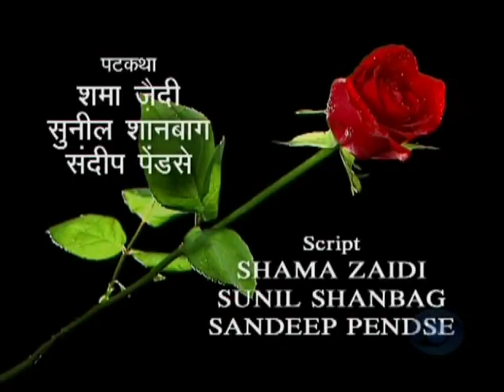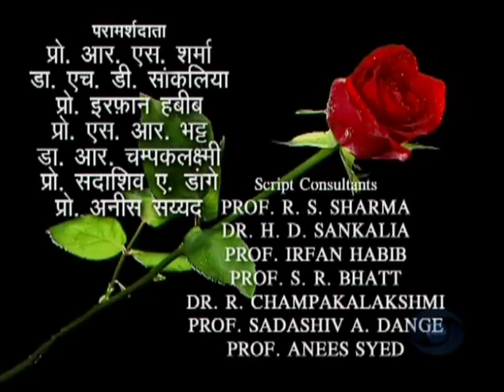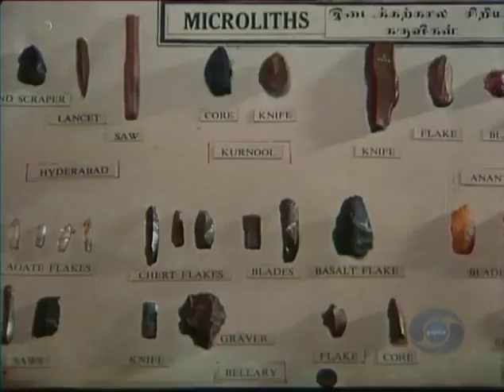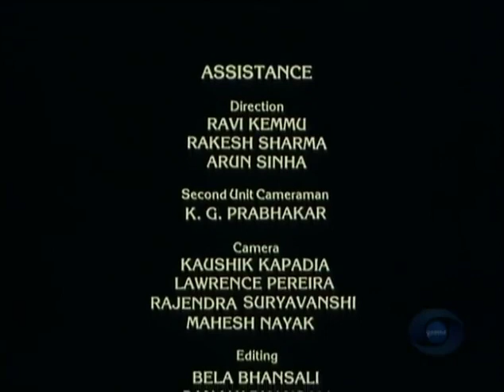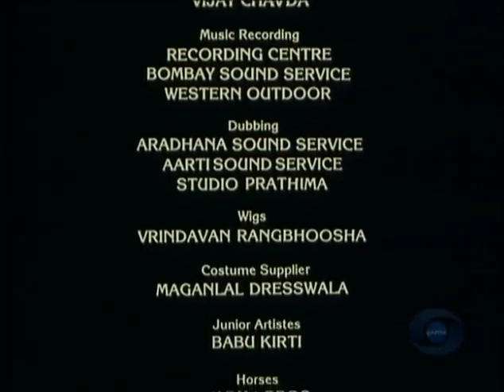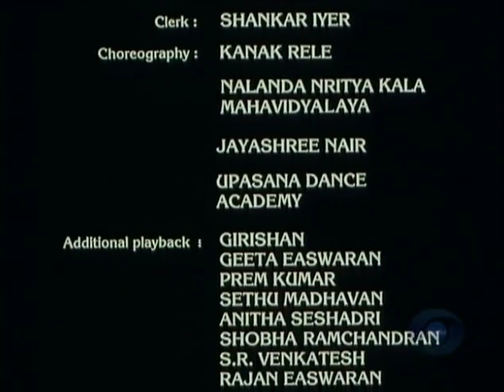CILAPPATIKARAM: The Tale of an Anklet ll Ilango Adigal ll